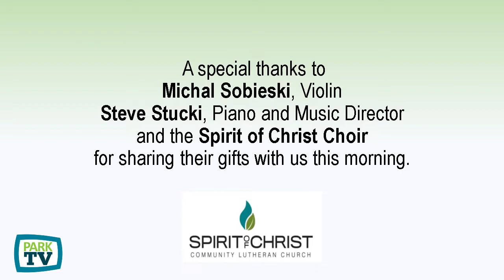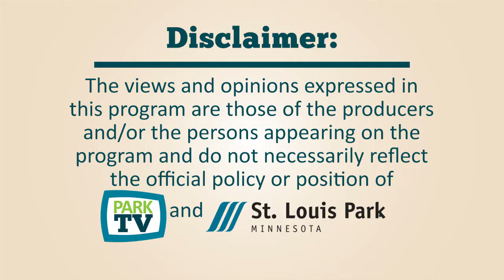Spirit Of Christ Community Lutheran Church Spring Choir Concert 5-19-2019 -- ParkTV15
The choir and instrumental musicians perform 12 selections.